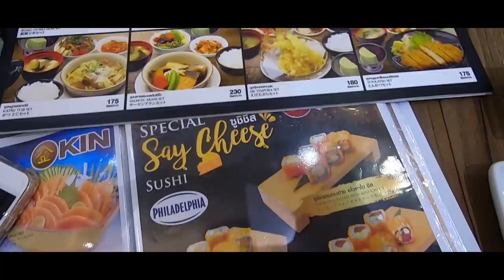VLOG รับ S1000rr กลับบ้านและแซลม่อนคำโตๆ